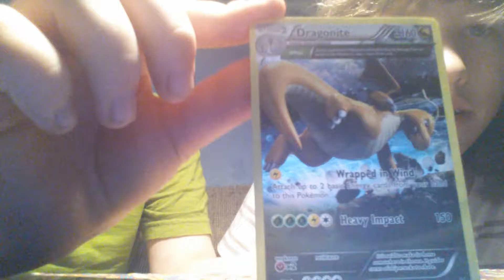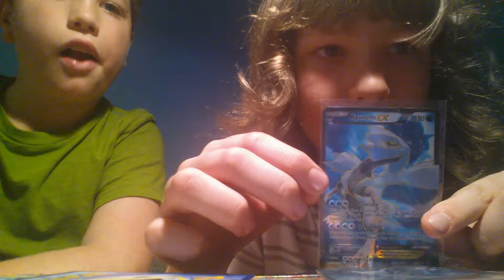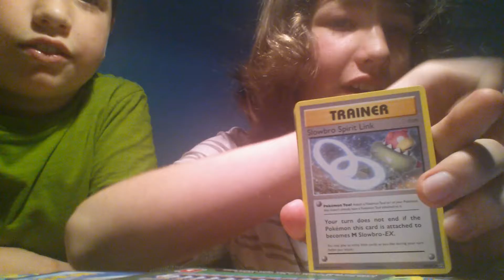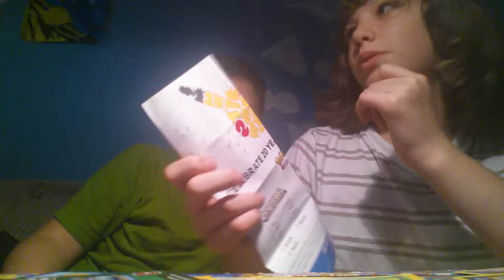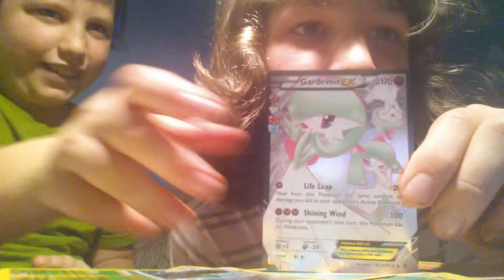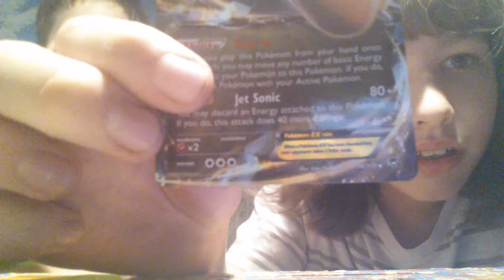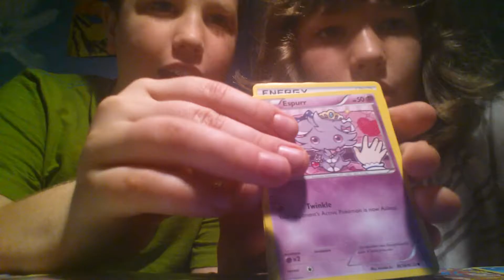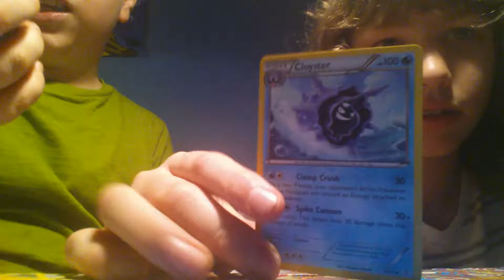Update+Opening Pokémon Cards+Today Is My Birthday